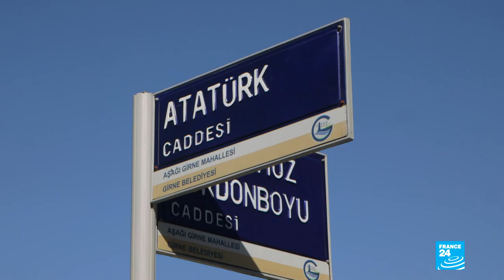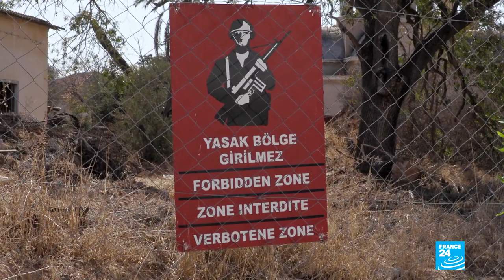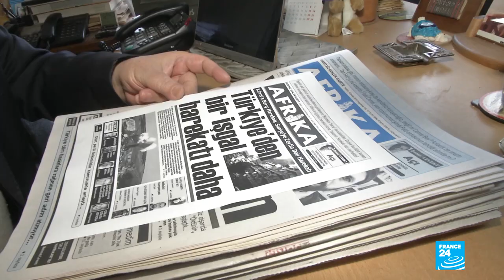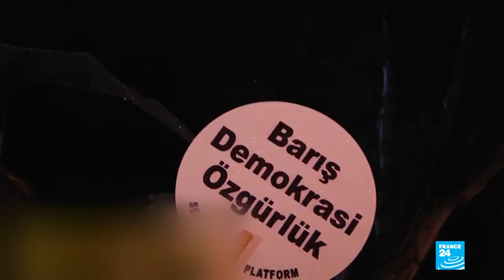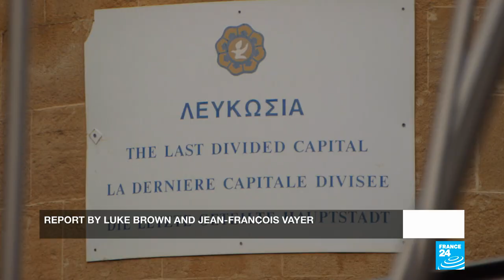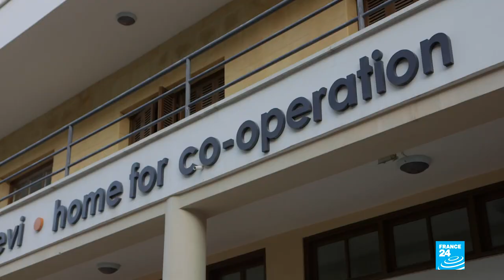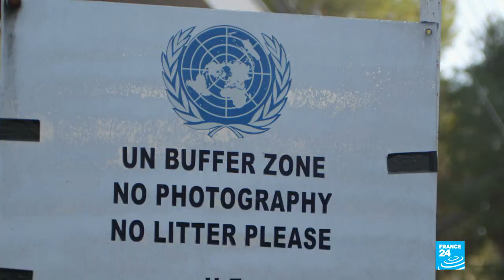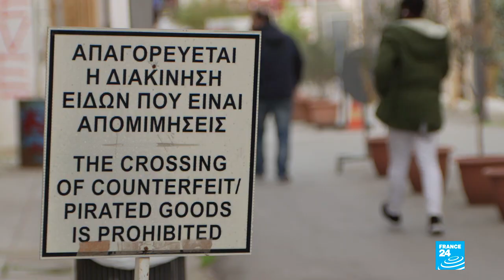Reunifying Cyprus: Hopes and fears, 44 years on (part 2)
Barbed wire, checkpoints, abandoned buildings and military bases: all of these are common sights in Cyprus - a country that remains split in two, 44 years after the Turkish military invaded and occupied the north. In 2017, peace talks slated as the "best and last chance" by the United Nations, collapsed. Following President Anastasiades' re-election in February of this year, our team travelled to Cyprus to unpick the biggest issues that could help, or hinder, the path to peace.
We travel to both sides of the buffer zone to meet Members of the European Parliament, who tell us what they think Europe should be doing to help its third-smallest member state; as well as the outgoing foreign minister; the Greek Cypriot chief negotiator; Turkish Cypriot officials and citizens; gas experts involved in exploiting precious offshore reserves; and some of the 1,600 Russians who've been granted Cypriot nationality in the last decade under a new fast-track scheme.
We bring you several reports during the show: “Turkish Cypriots: Europe or Erdogan?” by Luke Brown and “Citizens unite for Famagusta” by Raphaëlle Vivent and Guillaume Chamerat.